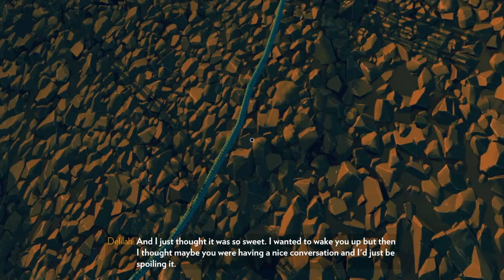Wired & Witty: Firewatch (PS4) - Part 7 - I Need a Forest Fire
We're playing Firewatch! Watch us play through Campo Santo Games immersive award winning title.